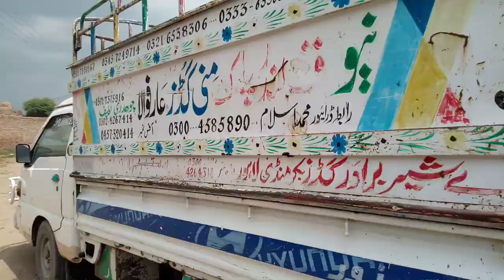watch subscriber amir from Lahore in Pakistan 20-08-2019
خوبصورت نیلی راوی  کی بھینسیں چولستانی آسٹریلین فریزن  ساہیوال نسل کی گائے   دیکھنے اور خریدنے  کے لیے ہمارا چینل سبسکرائب کریں 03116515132